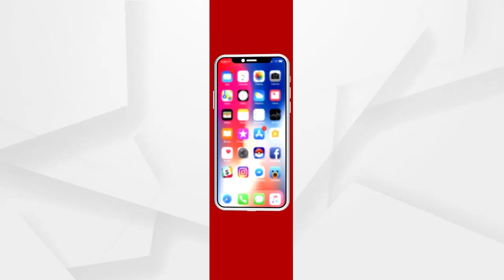ଜଳୁଛି ଶିମିଳିପାଳ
ଶିମିଳିପାଳରେ ପହଁଞ୍ଚିଥିଲେ ବିଜେପିର 13ଜଣିଆ ବିଜେପି ଟିମ୍। ଶୁଣନ୍ତୁ ଜଙ୍ଗଲରେ ନିଆଁ ଲାଗିବା ଘଟଣାରେ କଣ ପ୍ରତିକ୍ରିୟା ରଖିଛନ୍ତି ଉଦଳାର ବିଧାୟକ...